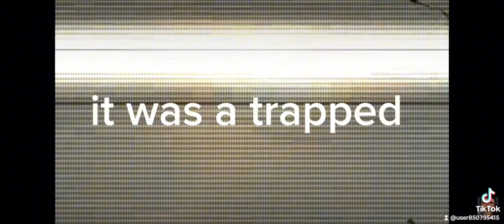skbid toilet 65 what just happened